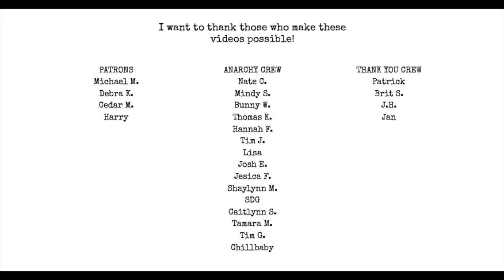ChatGPT and AI in Poetry | I Hate Matt Wall Poetry Podcast ep 64 audio only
Topics:
Winner of Yermom's Sawdoemee Prize for Poetry
Eli
ChatGPT
AI Poetry

Pick up Poetic Anarchy Volume 3: